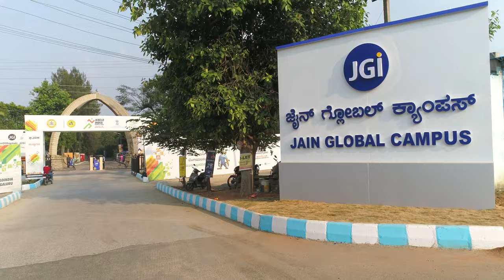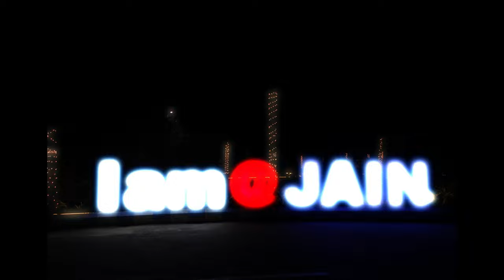Jain University | Khelo India | Bangalore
BlinkSmart MediaPvt Ltd  is a Next generation Digital Storytelling Company that views to enhance the experience of  our guests using the futuristic technology.

A Team that has great experience in Aerial and Ground Interactive panoramic images and video creation as well as creating a Virtual Tour that enhances the experience of travel for the traveler
 Virtual Tour (VR AND AR)    Aerial Photography / Videography    360 Degree Panoramic Interactive Images    HDR Images    VR Enabled Interactive Panoramic Imaging    Filming / Wedding Shoots    Digital Storytelling    Advertising    Digital Marketing/SMM and Tube Videos.